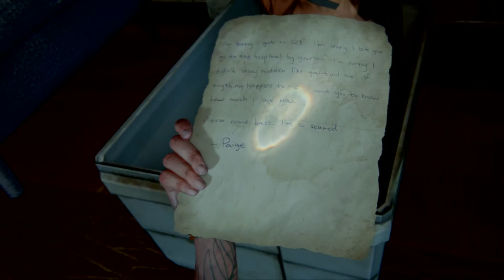The Last of Us Part II - Hospital approach secret stash window rope puzzle plus Shift trading card